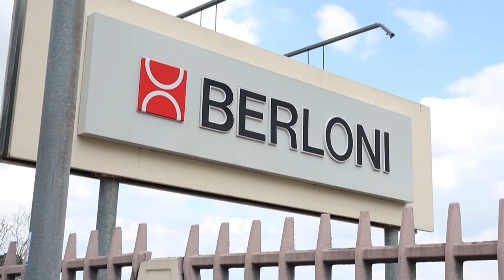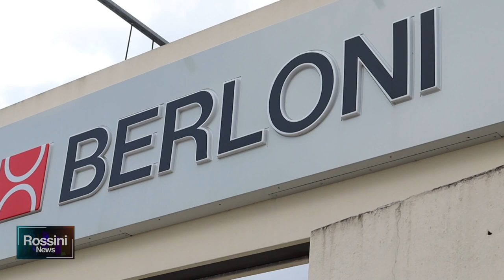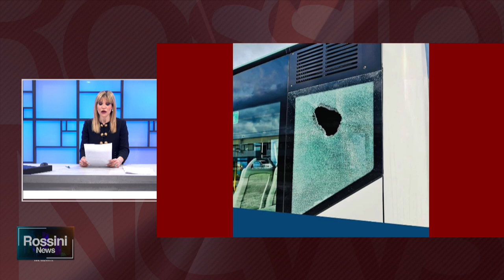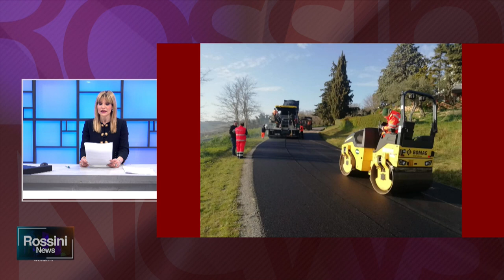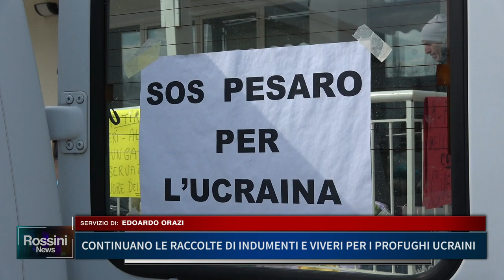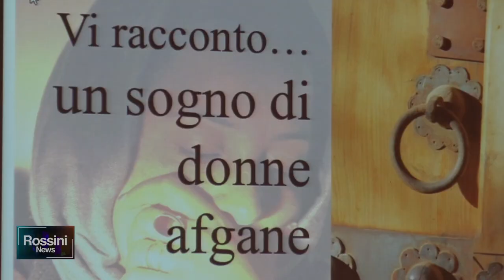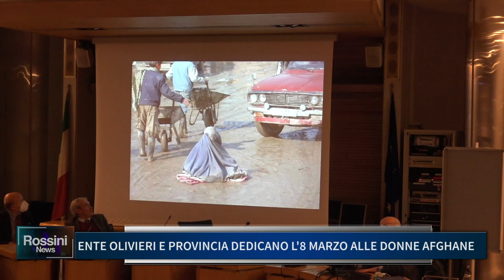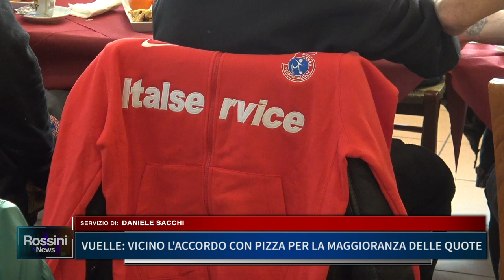ROSSINI NEWS 8 MARZO 2022